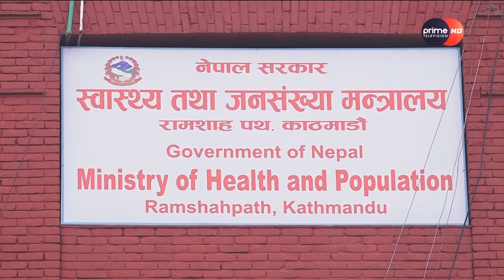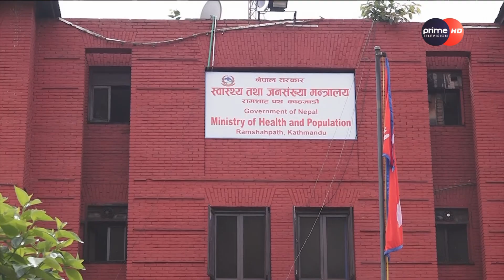PrimeHD|| डेंगु संक्रमण भयावह बन्दै, बिरामीहरुले अस्पताल भरिभराउ